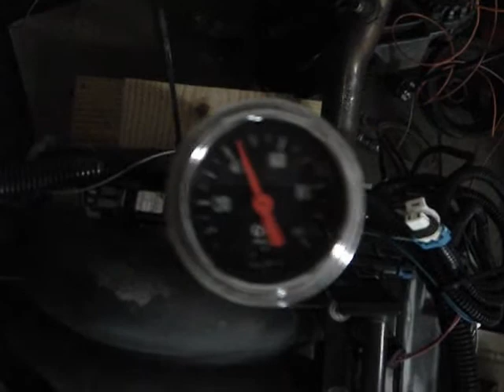Forged 383 LS1 For Sale 2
Forged LS1 LSX 383